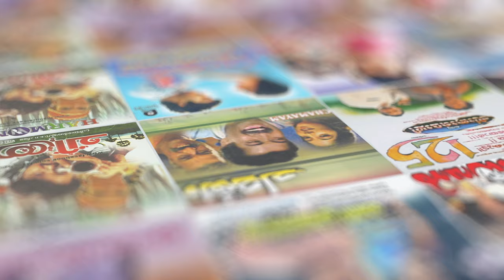Ennu Varum Nee Video Song | Kannaki | Nandita Das | Lal | Kaithapram Viswanath | KS Chithra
Movie : Kannaki (2002)
Movie Director : Jayaraj
Lyrics : Kaithapram
Singers : KS Chithra

|| ANTIPIRACY WARNING ||